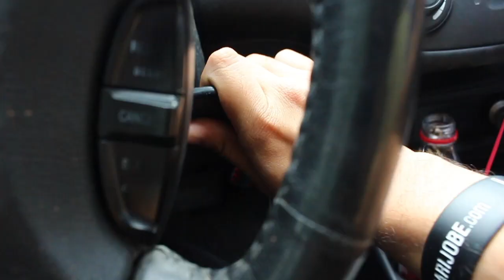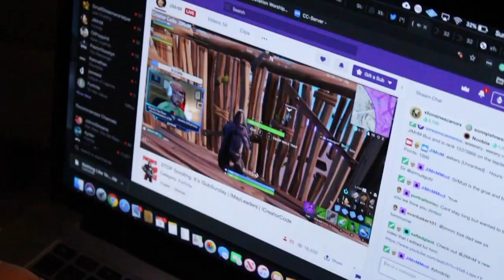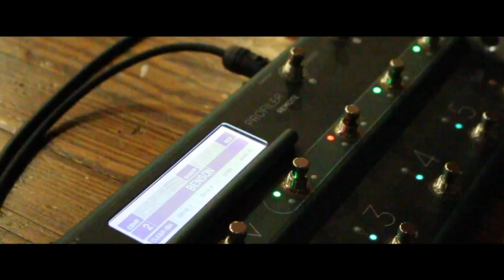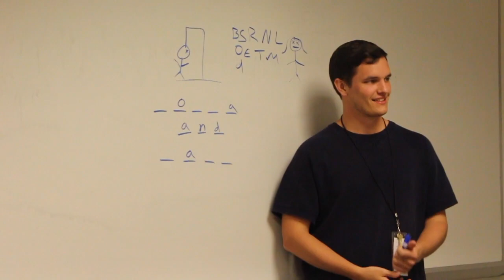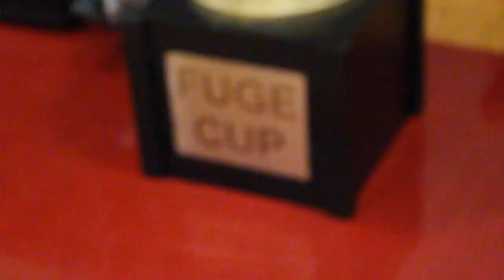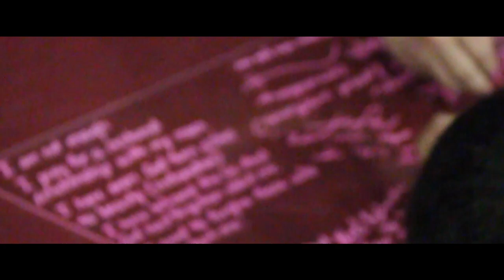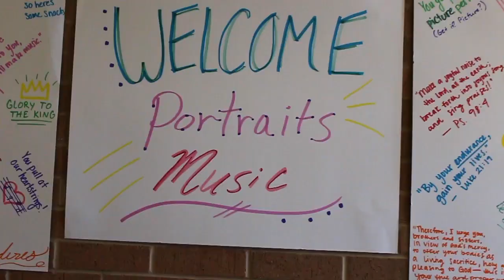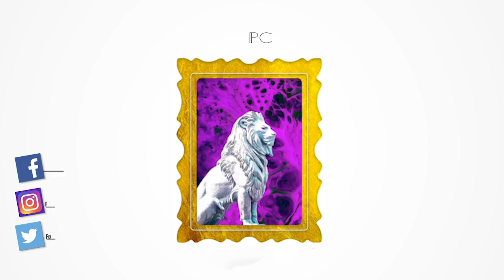FUGE Austin College 2019 (Best FUGE Staff Ever?!?!)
Welcome back to Season 2 of the Vlog. Our 1st camp of 2019 was FUGE at Austin College. Check out some of the behind the scenes action of our incredible week!

Follow @portraitsmusic